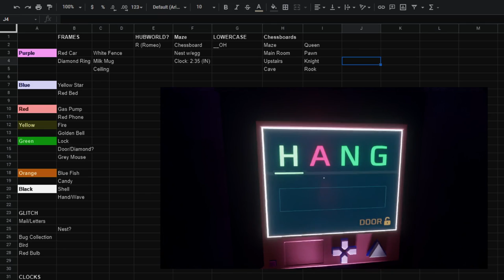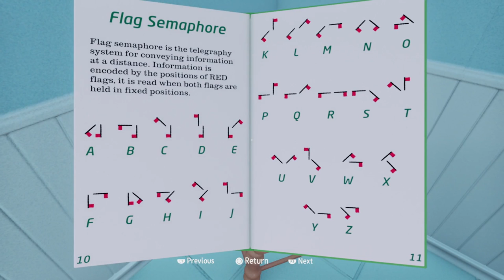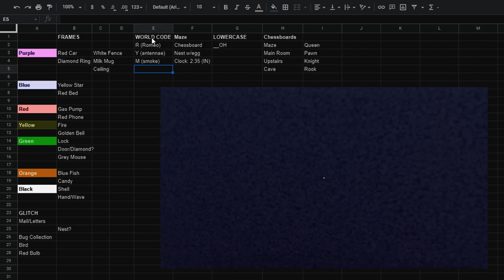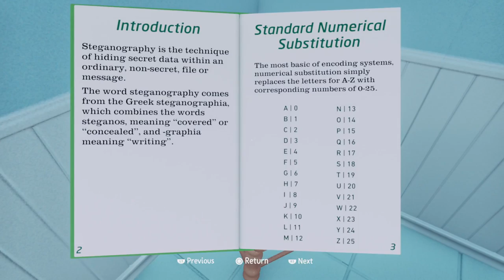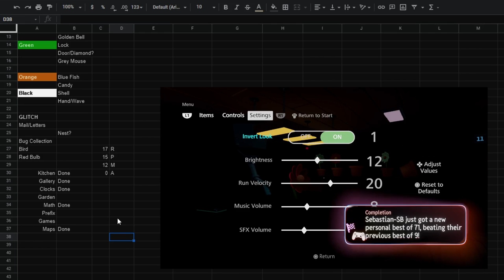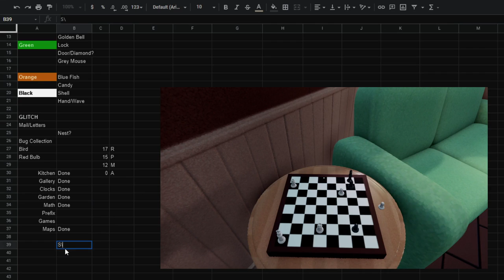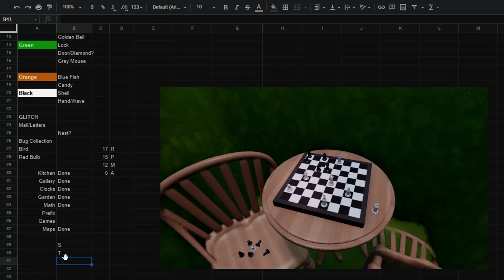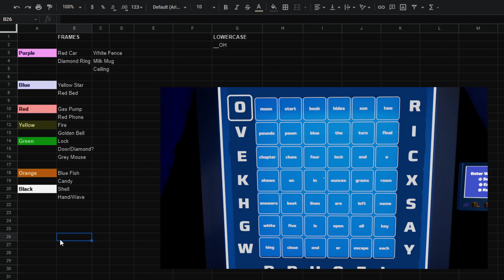Let's Play Lock (Dreams) Part 9 - The Correct Settings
Game Description:

Solve your way off this mysterious island in a mind-breaking puzzle game. Can you discover all the secrets? Can you solve all the mysteries? LOCK is a full length and challenging experience. Please enjoy.

Voice Over by KeldBjones

DREAMS:

Explore and play in an ever-expanding Dreamiverse bursting with creativity.

Dreams is an extraordinary, ever-expanding game universe from the award-winning Media Molecule, creators of LittleBigPlanet and Tearaway, where you can discover community-made games from around the world…and learn to make your own.

The latest evolution of the studio’s Play, Create, Share maxim, Dreams gives you the opportunity to unleash your creativity. Bring your ideas to life with innovative, easy-to-use tools, then share them with a global community.

Whether you want to create games, music, paintings, animation, sculpture, movies or anything in-between, Dreams is an extraordinary digital playground where anything is possible.